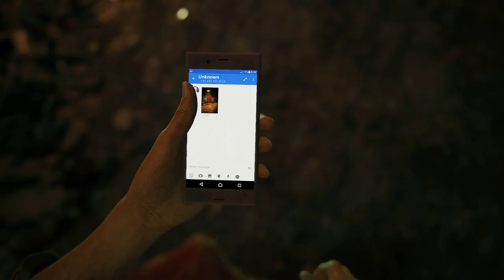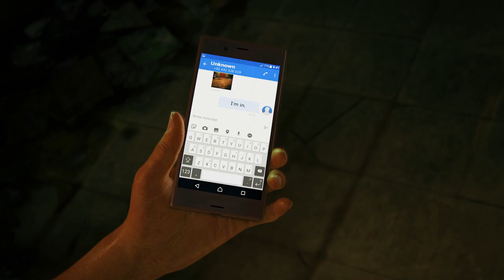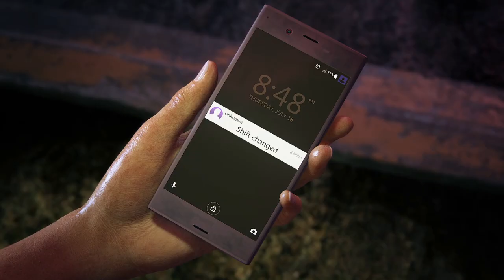Uncharted 5: Legacy of Thieves - part-1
tep into the next chapter of the Uncharted saga with Uncharted 5: Legacy of Thieves! Follow new and returning characters as they embark on thrilling adventures, explore stunning new locations, and uncover ancient secrets. Experience the breathtaking graphics and immersive gameplay that the Uncharted series is known for.

📜 Credits: Developed by Naughty Dog, Published by Sony Interactive Entertainment